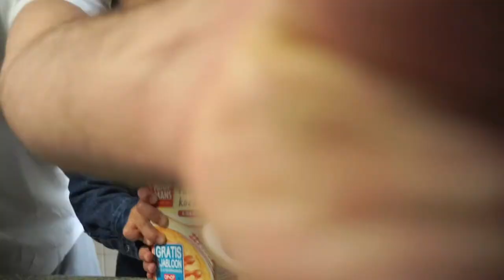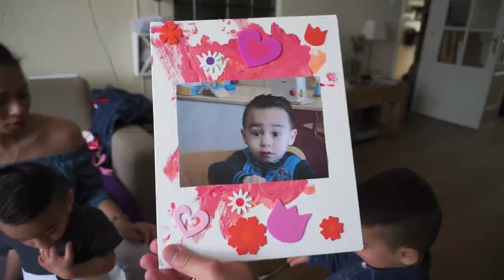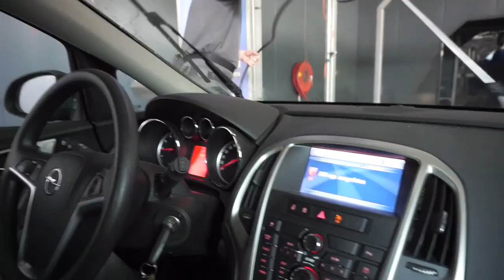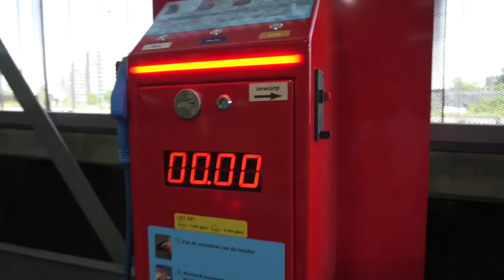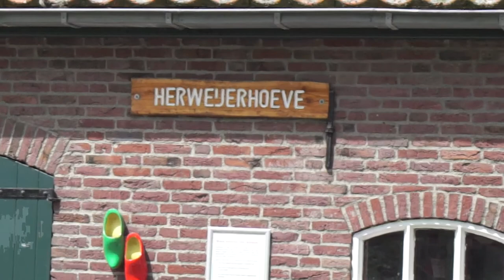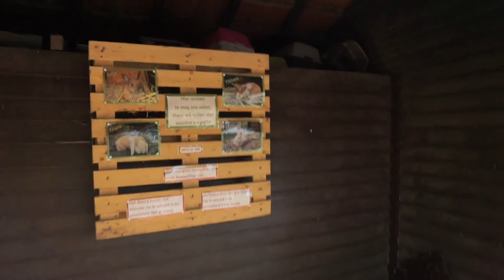vlog #9 LEKKER GEURTJE!!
We zijn even weg geweest maar daar zijn we weer met een nieuwe vlog. We deden elke donderdag en zondag rond 21:00 maar gaan dit veranderen. We proberen nu iedere maandag ochtend om 09:00 een nieuwe week vlog van ons erop te zetten. hoop dat jullie het leuk vinden en met plezier kijken.

❤️🎥Just love The Jungschlägers🎥❤️